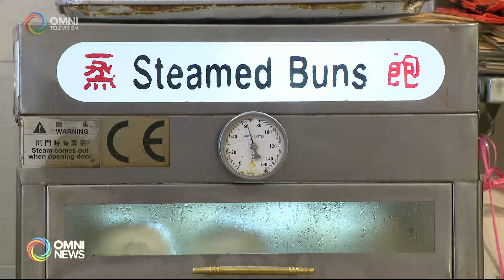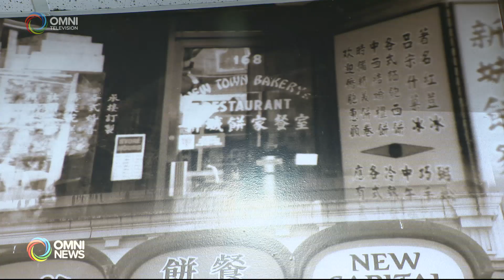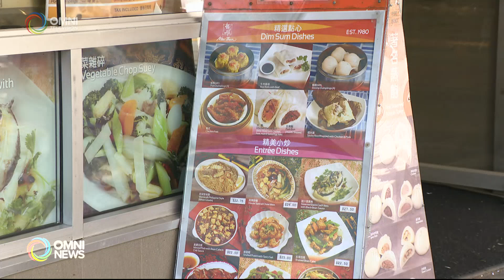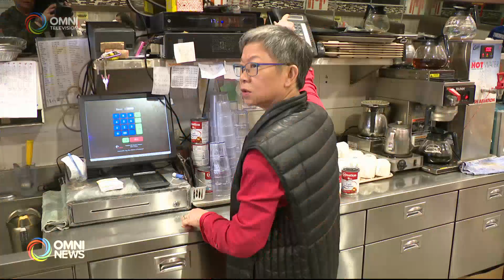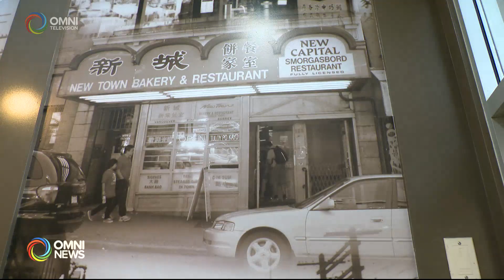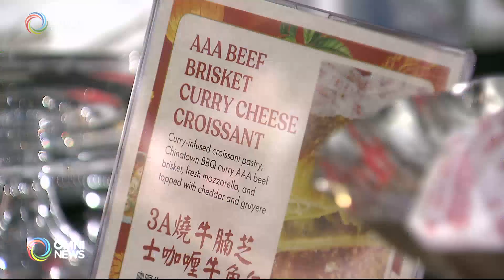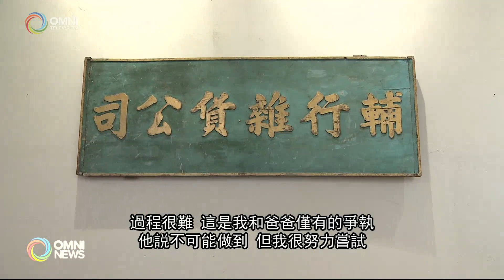亞裔傳統文化月特輯 傳承開啓新篇章 02 | OMNI News Cantonese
民以食爲天。世界各地，有唐人街的地方就有中餐館。在溫哥華華埠，一百多年以來，中餐館為海外游子提供家鄉美食、一解鄉愁，為一代又一代華人創造美好回憶。更見證歷史。隨著時代變遷，如今的華埠老字號餐廳愈來愈少。但有餐廳東主堅守四十多年堅守華埠，傳揚將中式美食。也有在華埠長大的華裔慈善家開設中餐廳，希望與更多人分享兒時的美味，並推動以美食來振興華埠。